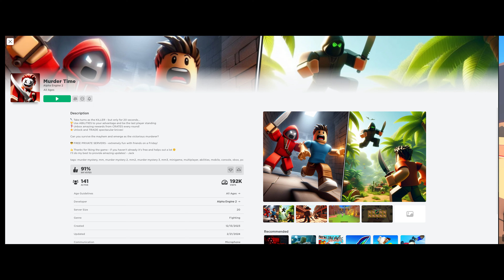TOLONG JOKER!!!!(MURDER TIME)ROBLOXMALAYSIA